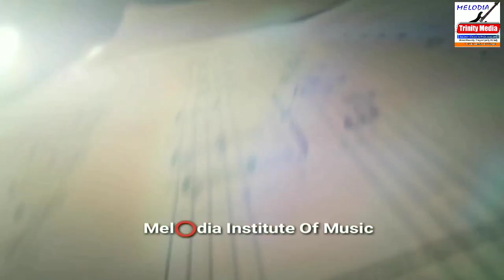MGV 92 | Soya Mariya Satheesh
സെൻറ് ജോസഫ്സ് എൽ പി സ്കൂൾ കോടഞ്ചേരി, കോഴിക്കോട്